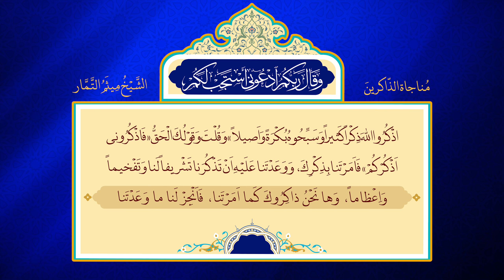مناجاة الذاكرين - الشيخ ميثم التمار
المناجاة الخمسة عشر هي مجموعة من الأدعية المروية عن الامام علي بن حسين السجاد -صلوات الله عليه- مروية في كتابي الصحيفة السجادية وبحار الأنوار، وتحتوي على عدة مباحث عرفانية وأخلاقية وتربوية، قام بشرحها وبيانها مجموعة من العلماء

اِلـهي لَوْلاَ الْواجِبُ مِنْ قَبُولِ اَمْرِكَ لَنَزَّهْتُكَ مِنْ ذِكْري اِيّاكَ عَلى اَنَّ ذِكْري لَكَ بِقَدْري لا بِقَدْرِكَ، وَما عَسى اَنْ يَبْلُغَ مِقْداري حَتّى اُجْعَلَ مَحَلاًّ لِتَقْديسِكَ، وَمِنْ اَعْظَمِ النِّعَمِ عَلَيْنا جَرَيانُ ذِكْرِكَ عَلى اَلْسِنَتِنا، وَاِذْنُكَ لَنا بِدُعائِكَ وَتَنْزيهِكَ وَتَسْبيحِكَ، اِلـهي فَاَلْهِمْنا ذِكْرَكَ فِي الْخَلاءِ وَالْمَلاءِ وَاللَّيْلِوَالنَّهارِ، وَالاِْعْلانِ وَالاِْسْرارِ، وَفِي السَّرّاءِ وَالضَّرّاءِ، وَآنِسْنا بِالذِّكْرِ الْخَفِيِّ، وَاسْتَعْمِلْنا بِالْعَمَلِ الزَّكِيِّ، وَالسَّعْيِ الْمَرْضِيِّ، وَجازِنا بِالْميزانِ الْوَفِيِّ، اِلـهي بِكَ هامَتِ الْقُلُوبُ الْوالِهَةُ، وَعَلى مَعْرِفَتِكَ جُمِعَتِ الْعُقُولُ الْمُتَبايِنَةُ، فَلا تَطْمَئِنُّ الْقُلُوبُ اِلاّ بِذِكْراكَ، وَلا تَسْكُنُ النُّفُوسُ اِلاّ عِنْدَ رُؤْياكَ، اَنْتَ الْمُسَبَّحُ في كُلِّ مَكان، وَالْمَعْبُودُ في كُلِّ زَمان، وَالْمَوْجُودُ في كُلِّ اَوان، وَالْمَدْعُوُّ بِكُلِّ لِسان، وَالْمُعَظَّمُ في كُلِّ جَنان، وَاَسْتَغْفِرُكَ مِنْ كُلِّ لَذَّة بِغَيْرِ ذِكْرِكَ، وَمِنْ كُلِّ راحَة بِغَيْرِ اُنْسِكَ، وَمِنْ كُلِّ سُرُور بِغَيْرِ قُرْبِكَ، وَمِنْ كُلِّ شُغْل بِغَيْرِ طاعَتِكَ، اِلـهي اَنْتَ قُلْتَ وَقَوْلُكَ الْحَقُّ «يا اَيُّهَا الَّذينَ امَنُوا اذْكُرُوا اللهَ ذِكْراً كَثيراً وَسَبِّحُوهُ بُكْرَةً وَاَصيلاً» وَقُلْتَ وَقَوْلُكَ الْحَقُّ «فَاذْكُرُوني اَذْكُرْكُمْ» فَاَمَرْتَنا بِذِكْرِكَ، وَوَعَدْ تَنا عَلَيْهِ اَنْ تَذْكُرَنا تَشْريفاً لَنا وَتَفْخيماً وَاِعْظاماً، وَها نَحْنُ ذاكِرُوكَ كَما اَمَرْتَنا، فَاَنْجِزْ لَنا ما وَعَدْتَنا، يا ذاكِرَ الذّاكِرينَ وَيا اَرْحَمَ الرّحِمينَ .

Music video by © 2019 OUD Records, a Division of OUD Production Recordings, L.L.C. Digital Music Distribution &Adminstorter Publishing by OUD Production, توزيع الدجيتال شركة العود للانتاج والتوزيع الفني OUD Production L.L.C جميع الحقوق محفوظة شركة العود للانتاج الفني © 2019 OUD PRODUCTION ALL RIGHTS RESERVED فيس بوك